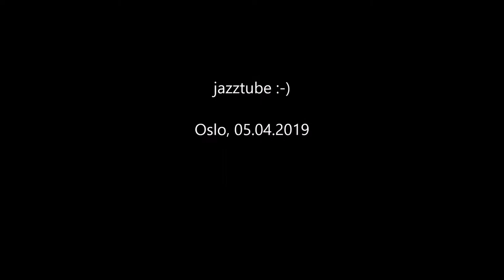Tram in Oslo - Strassenban - Villamos - Ligh rail - Ruter - Trikken - רכבת קלה,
The Oslo tram network (Norwegian: Trikken i Oslo, short from elektrikk, 'electric'), is the tram system in Oslo, Norway. It consists of six lines with 99 stops and has a daily ridership of 132,000. It is operated by Sporveien Trikken AS, a subsidiary of the municipally-owned Sporveien who maintain the track and 72 tram vehicles on contracts with the public transport authority Ruter.